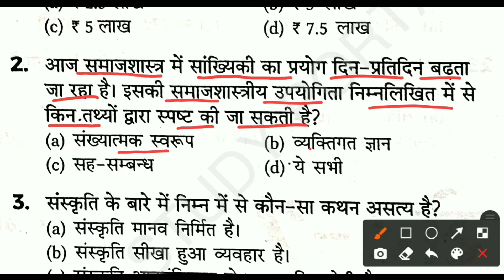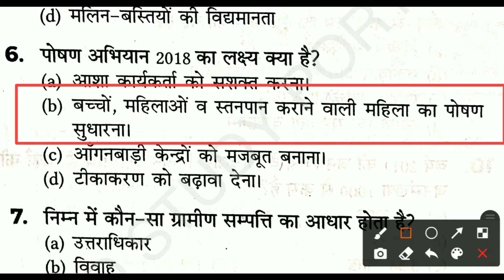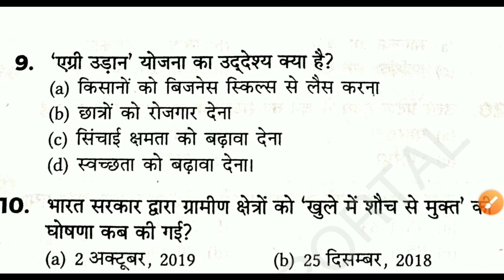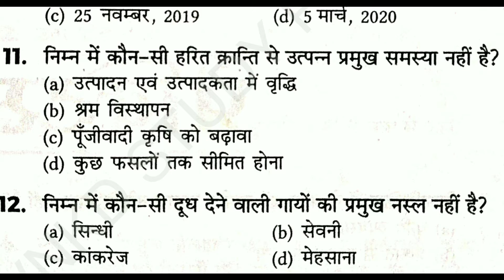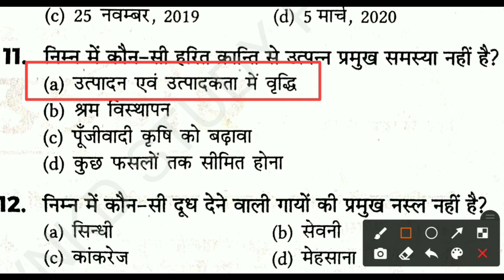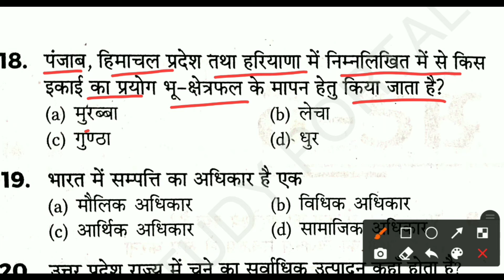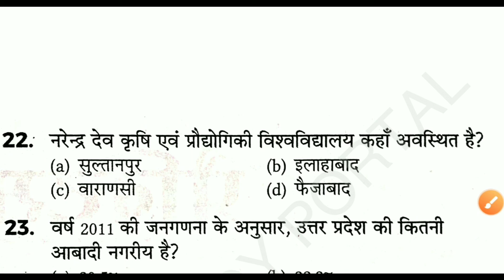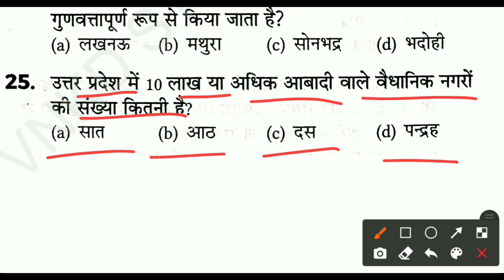Gramin Parivesh For Lekhpal । Gram Samaj Evam Vikas । Gramin Parivesh Arihant Book Practice Set-6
so much.